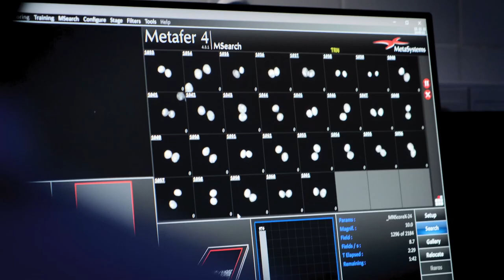NIB se seli v novo Biotehnološko stičišče